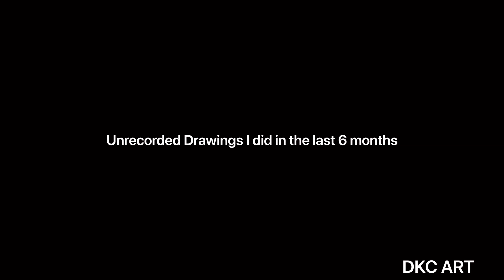Unrecorded Drawings from the last 6 months - Slide Show | DKC ART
The following drawings are ones I did but didn’t record. Enjoy.
As usual, I used Mars Lumograph Art Pencils for all the drawings except for the colour Sydney Crosby, in which I used Prismacolor Art Pencil Crayons. Enjoy!